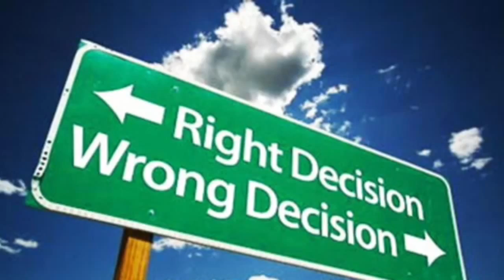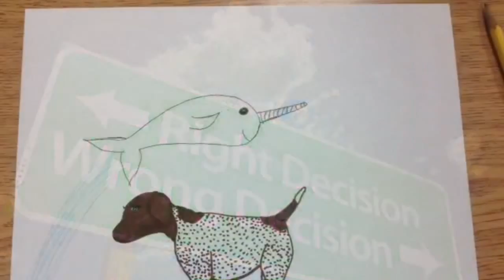Morality and Moral Decisions- Musketeers Message: Episode 1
We just started a channel called Three Musketeers littered with the misadventures of Arctica, Spike, and Rosie, The Dramatic Reporter, Three Musketeers News, The Musketeers Message "Podcast," and educational videos for people of all ages! So hop on over to a fun new channel. Three Musketeers! We post every week!